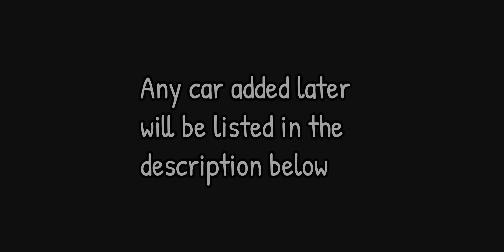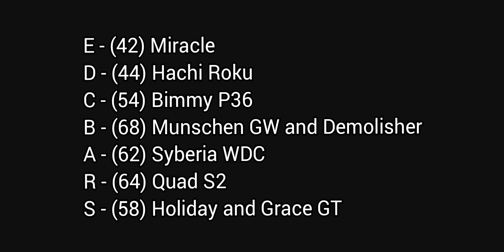CarX Rally Capacity for All Cars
This video lists the maximum capacity for every modified car in the CarX Rally garage as of update 2.7.0 - released 15 July 2024.

All Cars added to the game after this video will be listed in this description as soon as the information is available.

**Cars added since this video was posted:

EvaX - Capacity 60
   ...update 2.8.0 - released 31 October 2024

Chapters:
00:00 Intro
00:11 Class E
00:30 Class D
00:48 Class C
01:05 Class B
01:25 Class A
01:43 Class R
02:01 Class S
02:20 Highest by Class